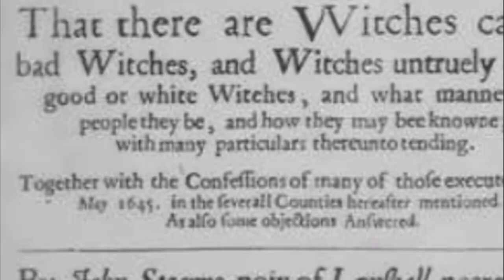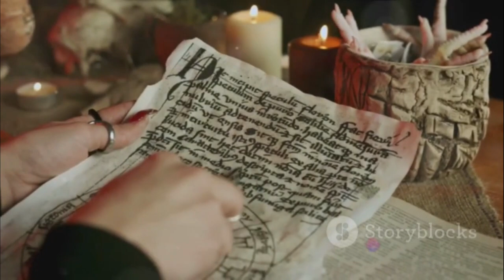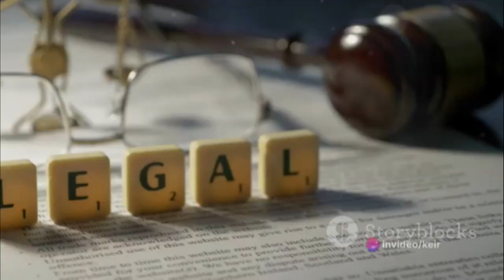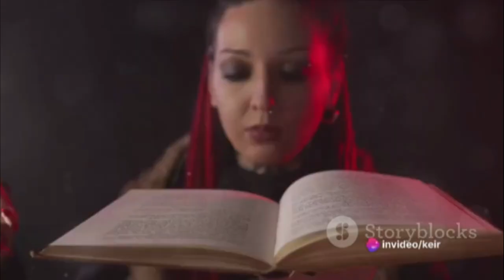The 1000 Year History Of Witchcraft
Hi Guys, welcome back or welcome to the channel. Here at @Sonnies List Of Things, we have a great little video for you to enjoy.
Embark on an exhilarating journey through the enchanting and mysterious history of witches and witchcraft! Join us as we uncover spellbinding stories, ancient rituals, and deep-rooted beliefs surrounding these captivating figures. From the Salem Witch Trials to the origins of Wicca, we reveal the truth behind this supernatural phenomenon. Dive into the secrets and folklore of witchcraft, exploring its global impact and influence in popular culture throughout history. Get ready to be mesmerized by this bewitching adventure!